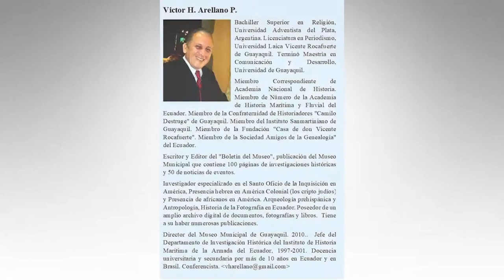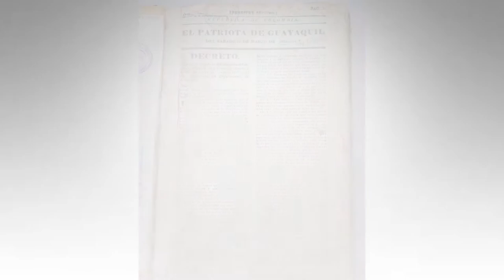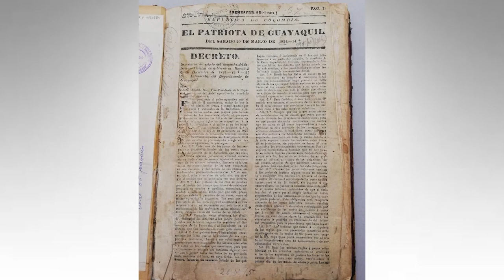MESA DE ANÁLISIS ARTE Y CULTURA - BICENTENARIO DEL DIARIO “EL PATRIOTA DE GUAYAQUIL"